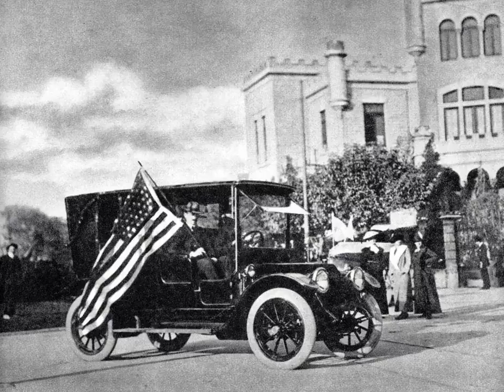MUSEUM MEXICO DF 7 embajada de USA, 1910